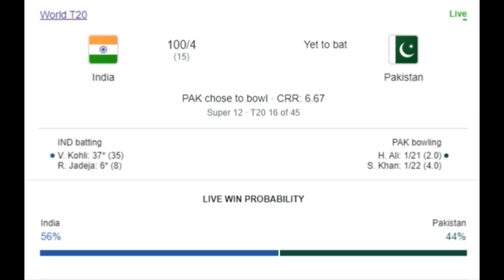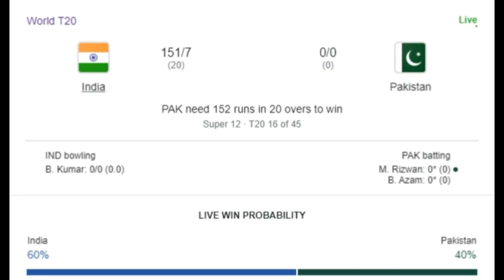INDIA vs PAKISTAN | T20 World Cup 2021 | Highlights Indian Team | Pk.meme.world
Highlights Credit is already shown in the video